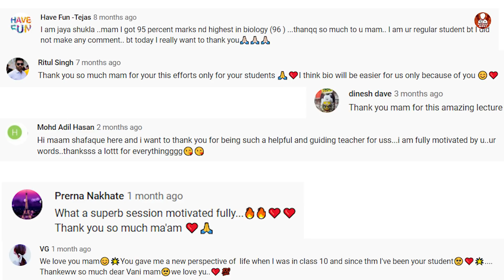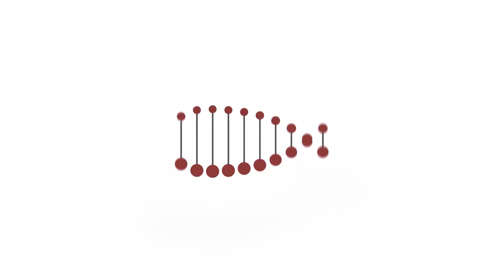10th Graders! Are You Ready to Move On? - Let's Upgrade Your Grade 🤩 | Vedantu Class 9 and 10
10th Graders! Are you Ready to Witness, A Life Changing Inspirational, Motivational Journey of your Life!!  Let's Upgrade to start the new chapter in your life. We're excited to announce this new Upgrade series, for 👉 10th moving to 11th students. Sneak Peek - This session will assist you to get a clear idea for students who are willing to choose the NEET stream after class X. For 10th moving to 11th | Moving from Class 10 to 11 & for students interested to crack NEET 2023.

📢 🔥 Let's kick-start your New Academic Year journey with Vedantu's awesome Youtube channels.

1. Unlimited LIVE class with your favorite teachers.
2. Unlimited Doubt Solving in Live class.
3. Fun interactive learning with in-class quizzes and leaderboard.
4. Get full access to structured long term courses.
5. One subscription, unlimited access to Live Class, Test Series & Assignments.
6. Make your own study plan and learn from the comfort of your home and device.